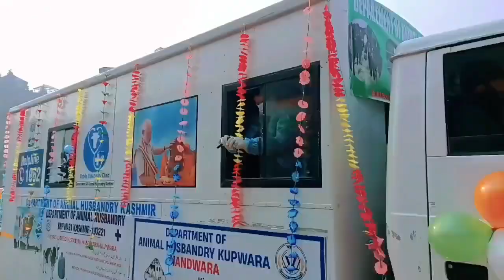Full dress rehearsal ahead of Republic Day